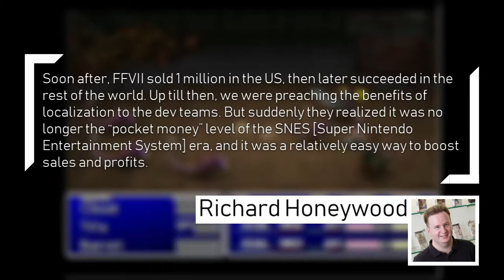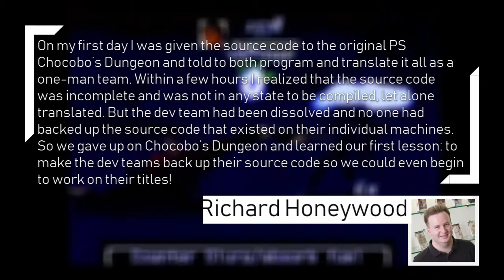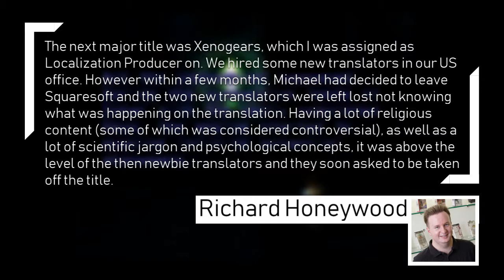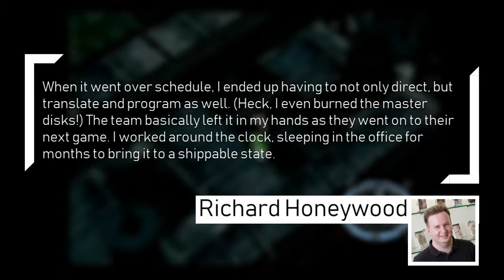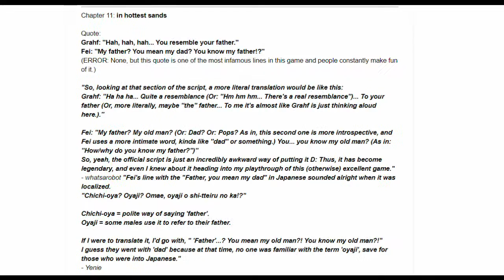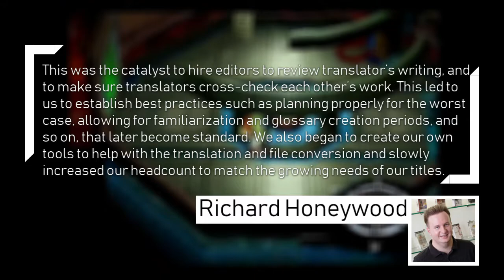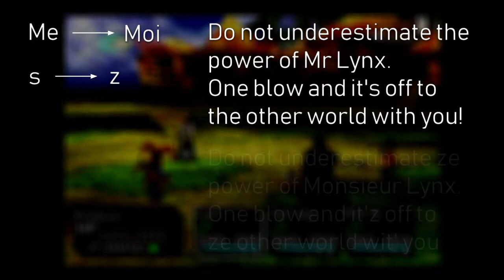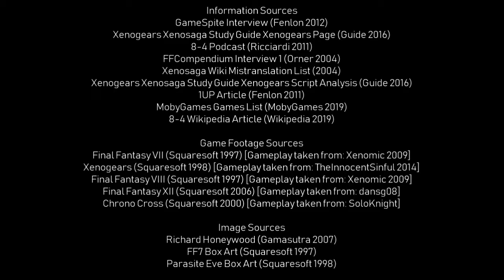Xenofrasi: How Richard Honeywood Shattered the Language Barrier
A short video essay on Richard Honeywood's translation work on Xenogears. All sources are listed in the end credits.

The editing style was largely inspired by Resonant Arc's videos. They've got some really good video essays on video games go give them a watch